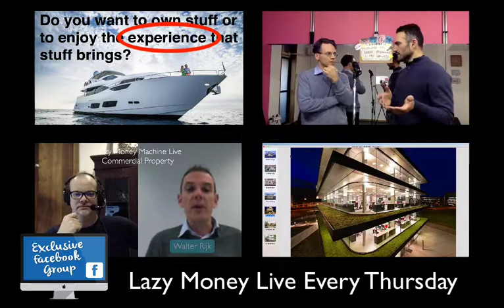Lazy Money Machine Live